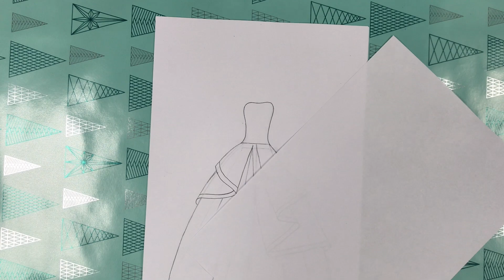How to draw a dress easy for beginners / Pencil Dress Sketch / Ingrid Surprise Art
. Music ♪♫ .

satisfying art